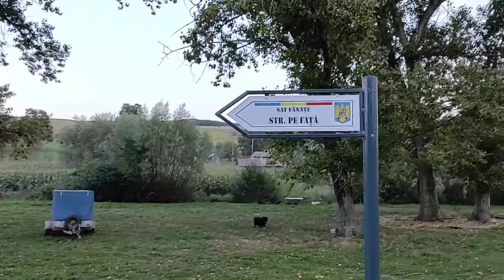Drumeția mea spre Sudul Județului Bistrița Năsăud Septembrie 2021 Partea 9 *Cătunul Valea Mare*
Drume Bune prin LumE și Dumnezeu Love cu Tine a și un An fără Mască 🤗🙏💙 Comuna Urmeniș